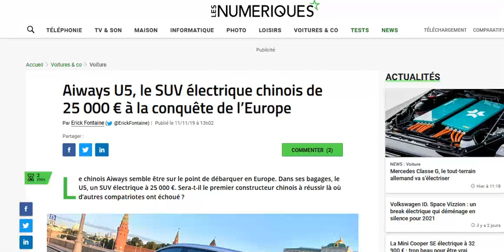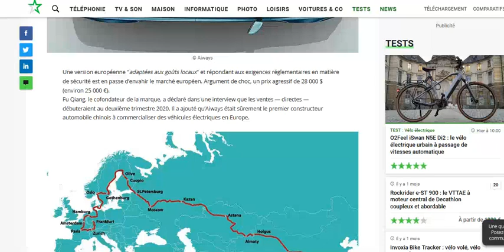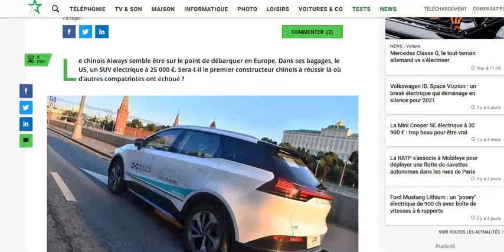L'Aiways U5 débarquerait en Europe dès 2020 !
A un prix très attractif...